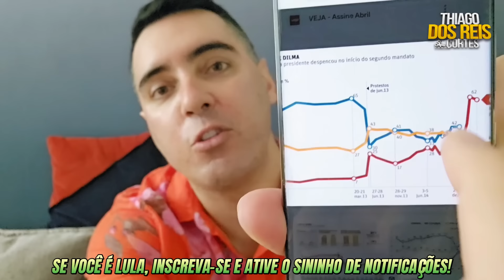💥💥💥 LULA NEUTRALlZA G0LPE APÓS VlTÓRlA DE TRUMP E FAZ AC0RD0 NUCLEAR C0M A CHlNA‼️ EUA EM PÂNlC0‼️